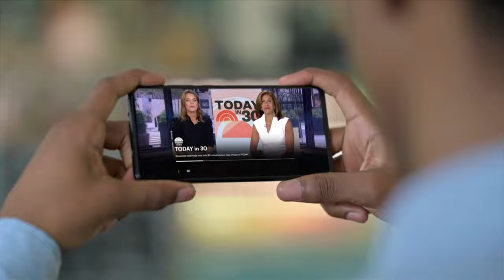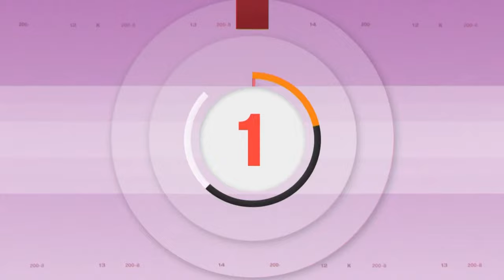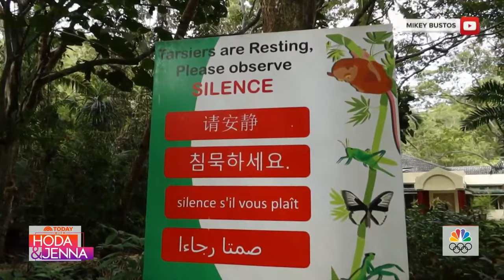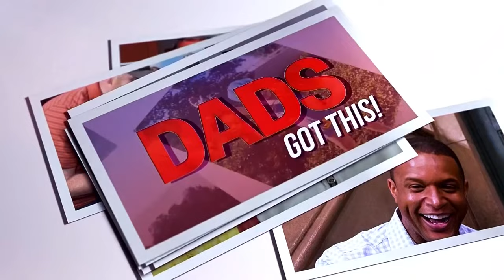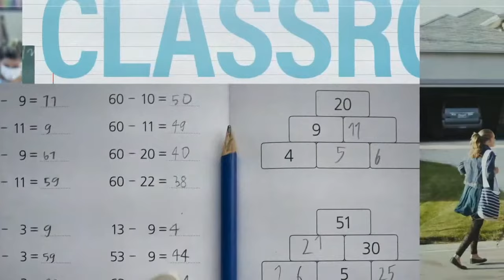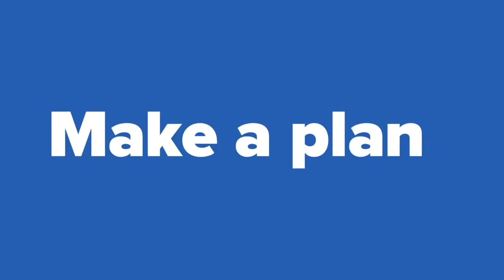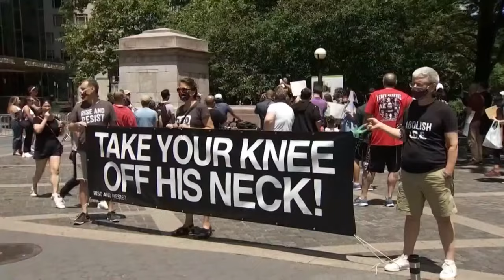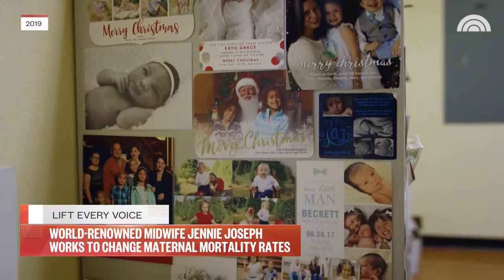Watch: TODAY All Day - August 30